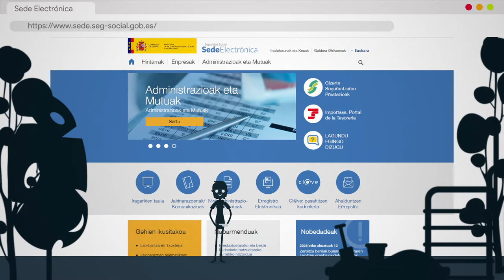“Komunikazioa eta kolaborazioa”: NUPeko ikastaroa zure gaitasun digitalak hobetzeko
Nafarroako Unibertsitate Publikoak gaitasun digitalak hobetzen lagundu nahi dizue ikasleei, eta “Komunikazioa eta kolaborazioa” izeneko ikastaroa antolatu du horretarako. Edukiak partekatzeko eta taldean lan egiteko baliabide digitalak eta sare sozialak nola erabili ikasiko duzu. Gainera, jakinen duzu zein fitxategi mota partekatu behar diren eta zein ez, noiz publikoki eta noiz modu pribatuan, eta nola erabili behar diren sareko zerbitzuak, administrazio publikoek eskainitakoak adibidez. Sarean nola jokatu behar duzun erakutsiko dizute, eta nola kudeatu zeure identitate digitala.

Innovasocial programaren laguntza jaso du ikastaroak, Nafarroa Kutxa Fundazioak eta “la Caixa” Fundazioak sustatutako programarena.